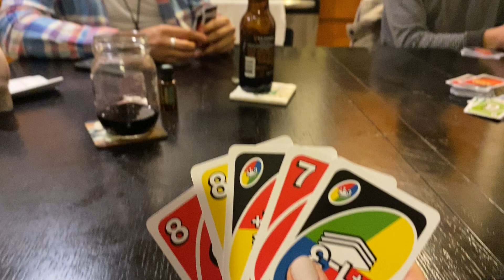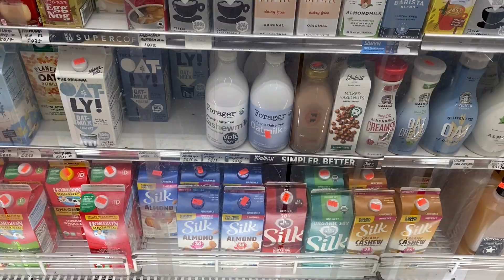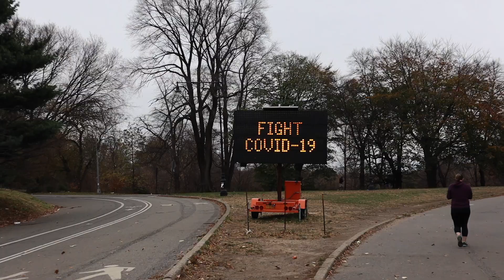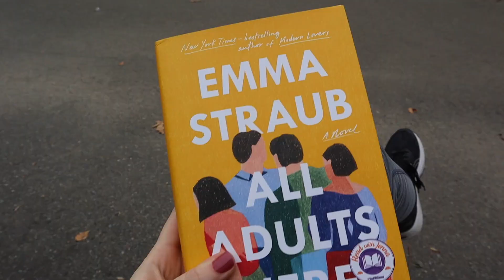fun new york weekend in my life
I had such a fun weekend exploring new york with friends. This is a weekend in my life although they are not usually this exciting lately. I hope you enjoy!